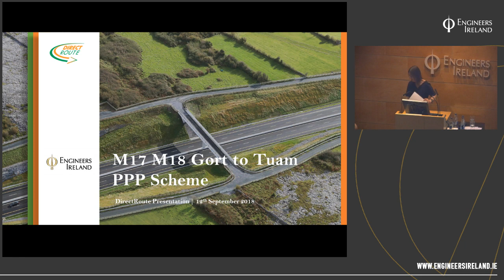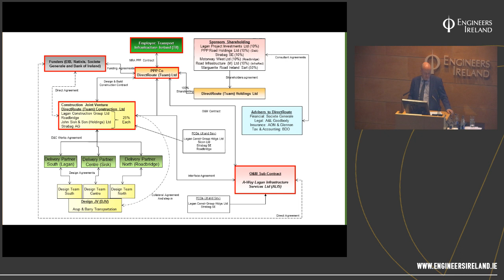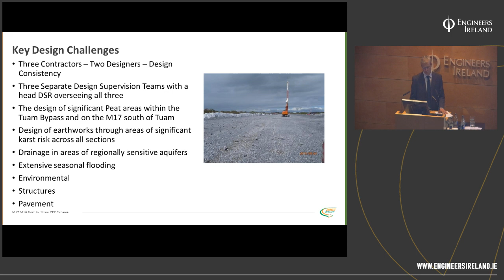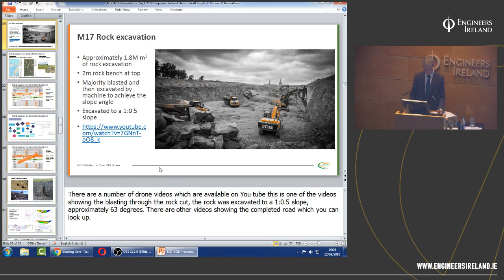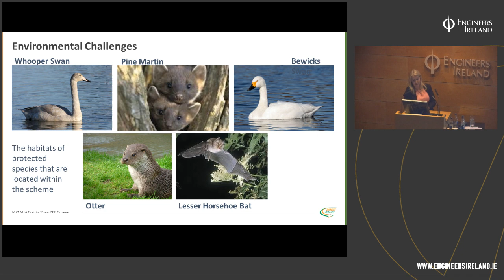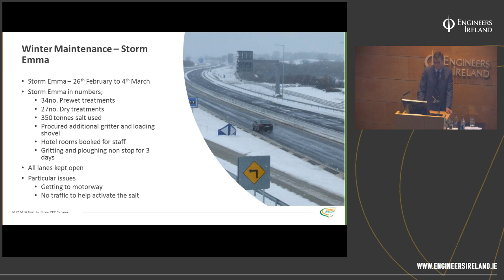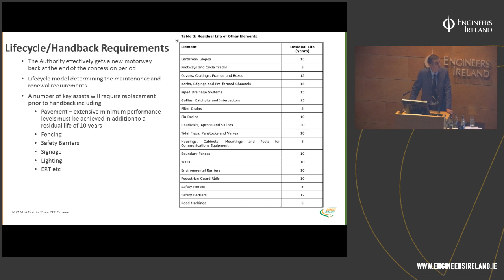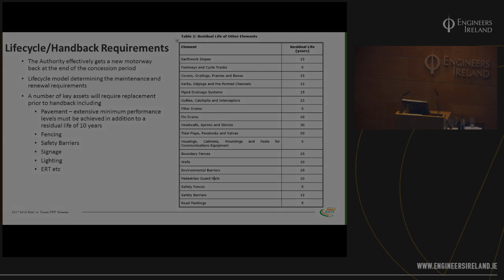N17/N18 Gort to Tuam PPP Scheme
DirectRoute (Tuam) Limited signed a contract with Transport Infrastructure Ireland (TII) on the 30th April 2014 for the financing, design, construction, operation and maintenance of the N17/18 Gort to Tuam PPP Scheme. The route, which is not tolled, is of motorway standard from Gort to Tuam, a distance of 53.2km. There are approximately 60 Principal Structures on the motorway.

During this presentation Declan Carney, Eamon Daly, Emer O'Dea and Niall Lyons will discuss the design, build, finance and operation of this scheme.DirectRoute (Tuam) Limited signed a contract with Transport Infrastructure Ireland (TII) on the 30th April 2014 for the financing, design, construction, operation and maintenance of the N17/18 Gort to Tuam PPP Scheme. The route, which is not tolled, is of motorway standard from Gort to Tuam, a distance of 53.2km. There are approximately 60 Principal Structures on the motorway.

During this presentation Declan Carney, Eamon Daly, Emer O'Dea and Niall Lyons discuss the design, build, finance and operation of this scheme.